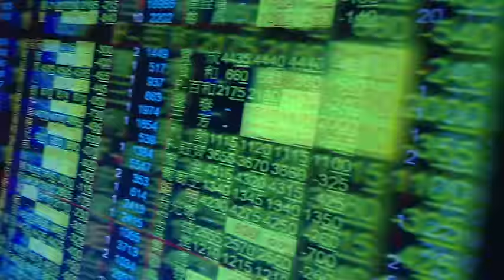股利扣抵恢復100%?財長:不太可能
新任財政部長許虞哲，第一次備詢就燒聲，因為今天立委全追著稅改問題!股利扣抵額可望提高，資深股民阿土伯就說希望能恢復到百分百扣抵，台股量才會出來。但財政部長許虞哲說，比照鄰近國家，要恢復100%不太可能，另外富人稅未來會不會一刀砍斷，許虞哲說不會調。